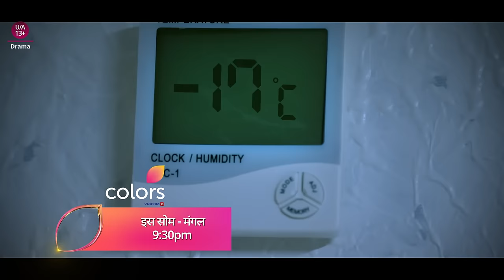Deva And Tara Are Trapped | Chand Jalne Laga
Deva aur Tara phasse hai ek bahut badi museebat mein. Kaise bach paayenge woh isse? 🤔

Dekhiye ChandJalneLaga Mon-Fri, raat 9:30 baje, sirf Colors aur JioCinema par.